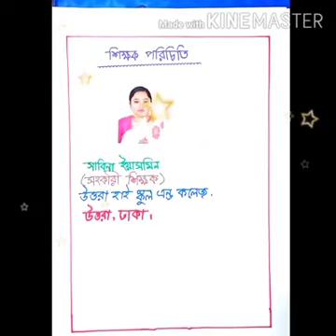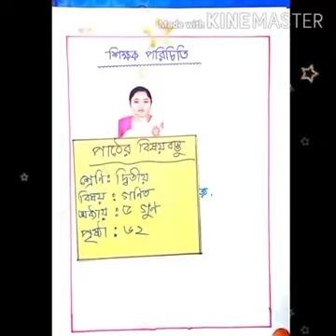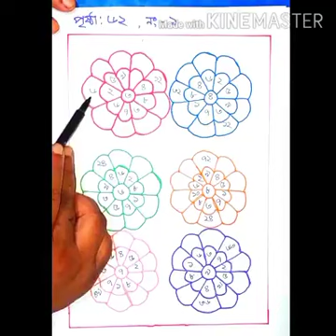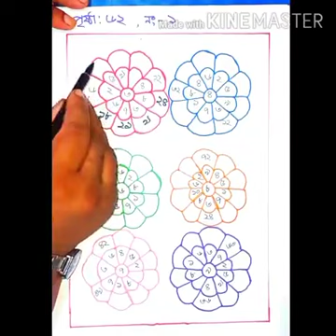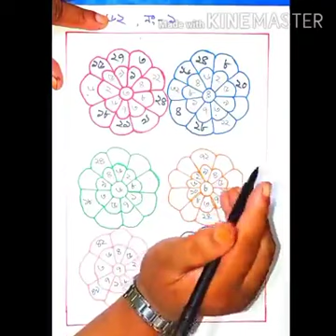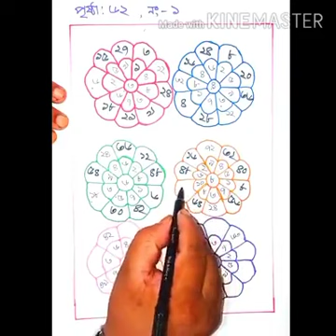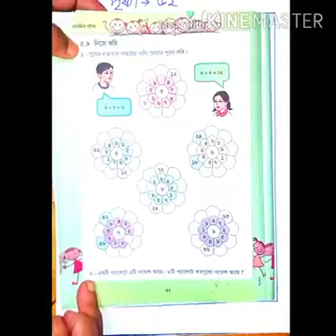Class:2 ✨subject:Math ✨chapter:5 ✨page:62🎇 uhsc online class🎇